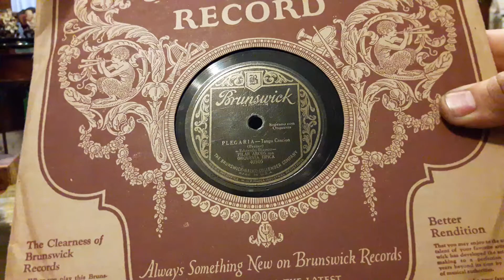Plegaria , Tango - Pilar Arcos & The Castillians 1928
Great tango by the Castillians.